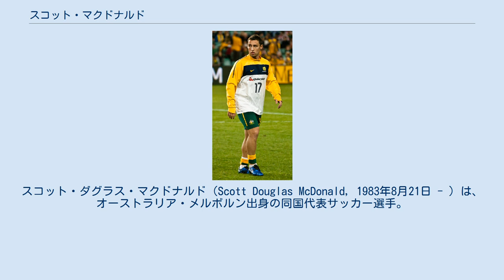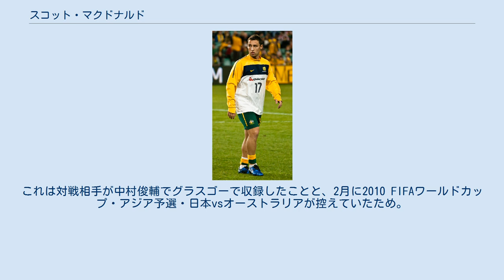スコット・マクドナルド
スコット・ダグラス・マクドナルド（Scott Douglas McDonald, 1983年8月21日 - ）は、オーストラリア・メルボルン出身の同国代表サッカー選手。
ブリスベン・ロアーFC所属。
 スコットランド人の両親の間にメルボルンで生まれた。
1998年、オーストラリアのクラブチーム、ギップスランド・ファルコンズFCで14歳でプロデビュー。
クラブ史上最年少選手となった。
 イングランドのサウサンプトンFCなどを経て、2004年にスコットランドのマザーウェルFCに移籍。
2004-05シーズン最終節では、試合終了間際の2得点で首位セルティックFCを破った（その結果、最終節で勝利したレンジャーズFCが勝ち点1差で逆転優勝を決めた）。
 2006-07シーズン後にセルティックに移籍。
移籍1年目の2007-08シーズンも主力として活躍。
優勝を争うレンジャーズ戦で2得点を挙げるなどチームの逆転優勝に貢献し、2位に10得点差となる25ゴールを挙げて得点王にも輝いた。
また、UEFAチャンピオンズリーグ・グループリーグのACミラン戦では決勝点もあげた。
2010年2月、移籍金350万ポンドでミドルズブラFCへ移籍。
 2017年7月25日、スコティッシュ・チャンピオンシップ（2部相当）のダンディー・ユナイテッドFCと1年契約を交わした。
 2019年2月15日、シーズン終了までの契約でパーティック・シッスルFCに加入した。
 2019年5月8日、ウェスタン・ユナイテッドFCへ移籍。
 2020年1月16日、ブリスベン・ロアーFCと18か月間の契約を結んだ。
 スコットランド代表も選択できたがオーストラリア代表を選択し、2003年のFIFAワールドユース選手権ではキャプテンを務めた。
2006年2月22日のアジアカップ最終予選・バーレーン戦で代表デビュー。
2010 FIFAワールドカップのメンバーからは落選した。
 2009年1月2日にテレビ朝日で放送された「夢対決!とんねるずのスポーツ王は俺だ!スペシャル」のサッカーボウリング対決にゲスト出演した。
これは対戦相手が中村俊輔でグラスゴーで収録したことと、2月に2010 FIFAワールドカップ・アジア予選・日本vsオーストラリアが控えていたため。